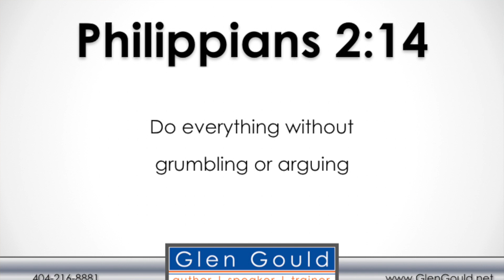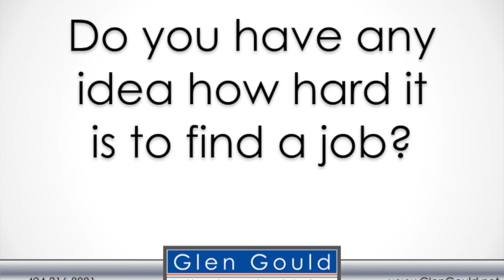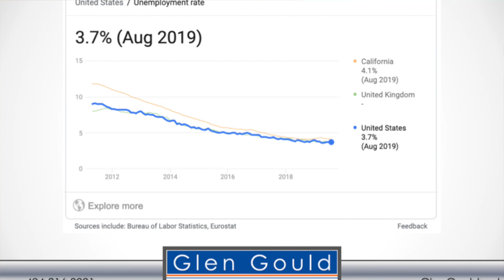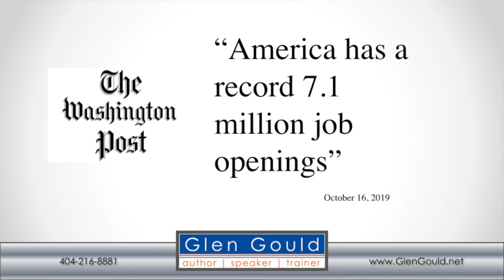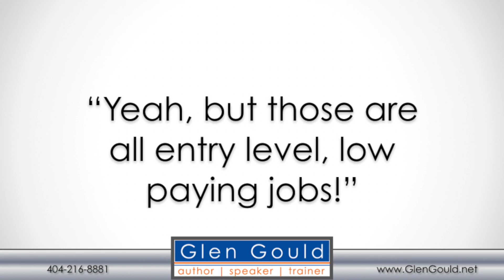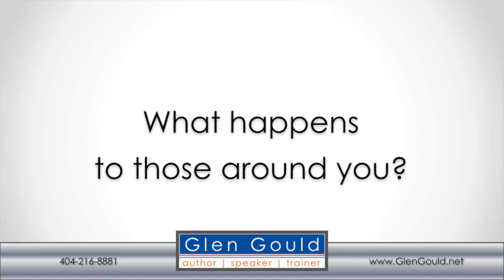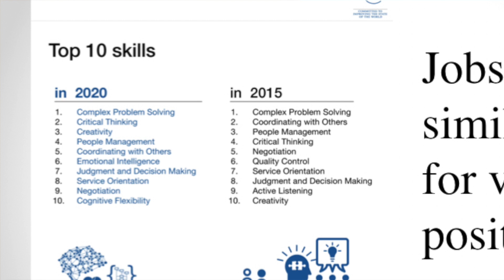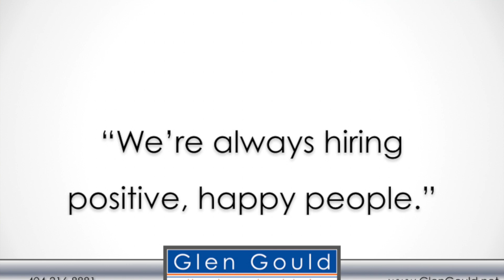The Most Important Skill in finding a job or more work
What is the most important skill required to land a job, more work, or business? Surprisingly, you already possess this key attribute and you can dial it up at any time. Stop grumbling and start succeeding by using this in your job search, work search, and life in general!